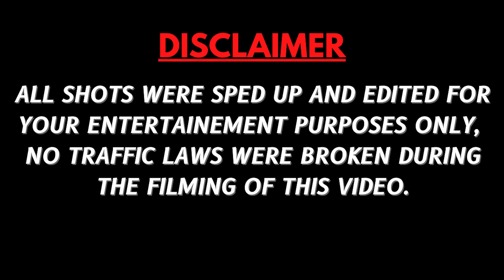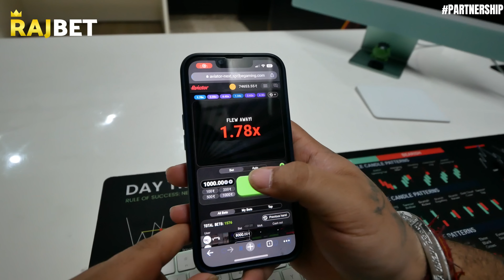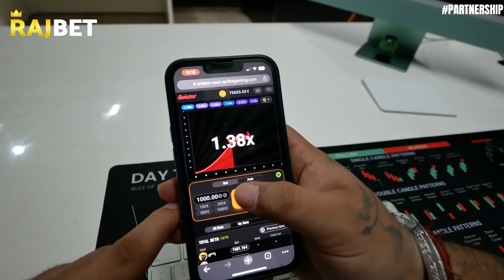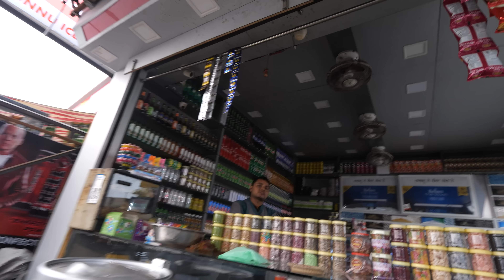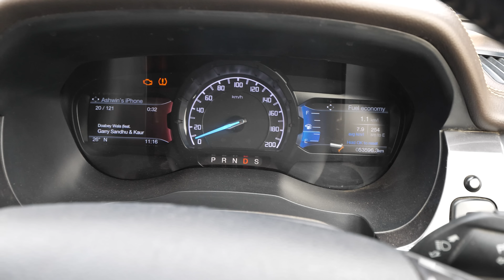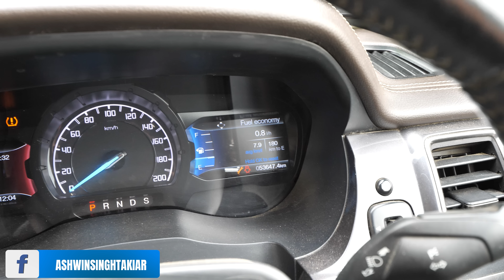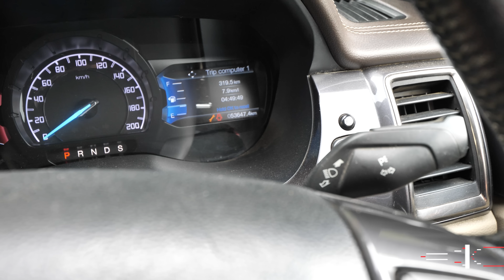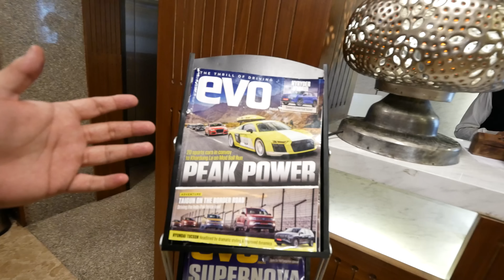SHAADI SE PEHLE LAST "BACHELOR" ROAD TRIP!😍 || DELHI TO KASHMIR❤️ || EP.1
🎉check out a special bonus in pinned comment